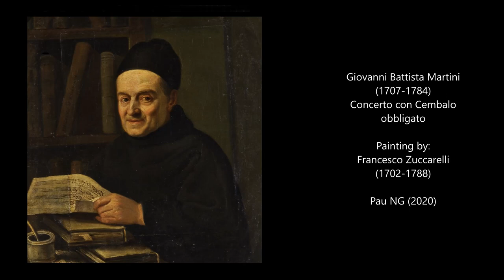Giovanni Battista Martini (1706-1784) - Concerto con Cembalo obbligato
Composer: Giovanni Battista Martini (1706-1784)
Work: Concerto con Cembalo obbligato
Performers: Oscаr Milаni (harpsichord); Lаrpa festаnte

Painting: Francesco Zuccarelli (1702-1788) - Landscape with peasants, fountain and rider

[Padre] Giovanni Battista Martini
(Bologna, 24 April 1706 - Bologna, 3 August 1784)

Italian writer on music, teacher and composer. Referred to at his death as ‘Dio della musica de’ nostri tempi’, he is one of the most famous figures in 18th-century music. He had his first music lessons from his father Antonio Maria, a violinist and cellist; subsequent teachers were Angelo Predieri, Giovanni Antonio Ricieri, Francesco Antonio Pistocchi and Giacomo Antonio Perti. In 1721, after indicating his wish to become a monk, he was sent to the Franciscan Conventual monastery in Lugo di Romagna. He returned to Bologna towards the end of 1722 and played the organ at S Francesco. In 1725 he succeeded Padre Ferdinando Gridi as maestro di cappella of S Francesco. He occupied that post until the last years of his life, and lived in the convent attached to the church. Martini received minor orders in 1725, and four years later was ordained a priest. His first extant works date from 1724 and the first publication of his music appeared in 1734, Litaniae atque antiphonae finales Beatae Virginis Mariae; only three other collections of his music, all secular, were published during his lifetime. In 1758, he was made a member of the Accademia dell’Istituto delle Scienze di Bologna. In the same year he was also admitted to the Accademia Filarmonica – belated recognition in this case, because the rules prohibiting the admission of monks had to be waived. Martini’s relationship with the Accademia is a matter of controversy. He was certainly not the author of the Catalogo degli aggregati della Accademia filarmonica di Bologna, an important manuscript long attributed to him but actually by O. Penna (c.1736), though he was involved in the reworking of part of the Catalogo which resulted in the anonymous publication ‘Serie cronologica de’ principi dell’Accademia de’ filarmonici’ (1776). In any case, Martini seems to have remained somewhat independent of the Accademia and its members. In 1776 he was elected a member of the Arcadian Academy in Rome, with the name Aristosseno Anfioneo. Martini devoted himself assiduously to composing, writing and teaching, and he seldom left Bologna. He visited Florence, Siena and Pisa in 1759, and Rome. He was offered positions in the Vatican, but he chose to remain in the city of his birth. Although he lived to the age of 78, he apparently suffered from poor health, which may account for the fact that he travelled so little. According to contemporary accounts, Martini’s pupil and successor at S Francesco, Padre Stanislao Mattei, was alone with him when he died; Martini’s last words to Mattei were reported to have been: ‘Muoio contento; so in che mani lascio il mio posto ed i miei scritti’

Although the extent of his teaching activities with individual students is not always clear, at least 69 composers learnt substantially from him and 35 others received some less clearly defined instruction. Among the former were J.C. Bach, Bertoni, Grétry, Jommelli, Mozart and Naumann; Martini taught them primarily counterpoint, often preparing advanced students for admission to the Accademia Filarmonica. He also devoted some time to singing instruction, as witness a number of surviving solfeggi. Martini’s network of students was important for his activity as a collector of music and music-related documents; he probably used income from teaching to increase his music library, which was estimated by Burney at about 17,000 volumes in 1770. Some items, including the important library of Ercole Bottrigari, came into Martini’s possession by bequest (1751); others were either purchased or exchanged for copies of his own greatly valued printed works. One of Martini’s most important legacies is his extensive correspondence (about 6000 letters), only a small part of which has been published. He was also famed for his collections of music and portraits of composers, over than 300 portraits, many of whom were commissioned at his behest. As a theoretician, his most famous work was the unfinished Storia della musica, which purported to begin with Adam and end with an overview of modern 18th-century composers and styles. Martini was considered the model by Charles Burney, who consulted the theorist on his own endeavors. As a composer, Martini was less well known with circa 1500 extant works; 32 Masses, five operas, two oratorios, a Requiem, a litany, over 100 smaller sacred works, 24 symphonies, 94 keyboard sonatas, a variety of smaller chamber works and hundreds of organ canons.